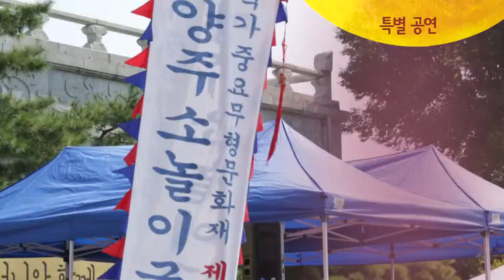함께 나누고 즐기는 풍성한 한가위 대잔치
장소 : 국립민속박물관 일원
- 기간 : 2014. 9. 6 ~ 9. 9
- 내용 : 올벼타작체험. 전통공예 만들기, 송편 나누기, 추석빔 체험하기, 다문화 음식체험, 전통 베짜기
            시연, 특별공연, 강강술래 등 50여개 프로그램